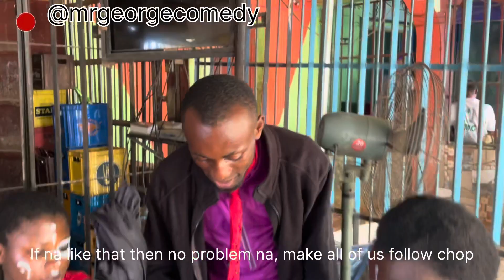THE HUNGRY PRIEST AND THE GODDESS